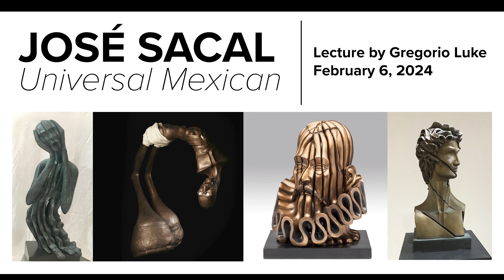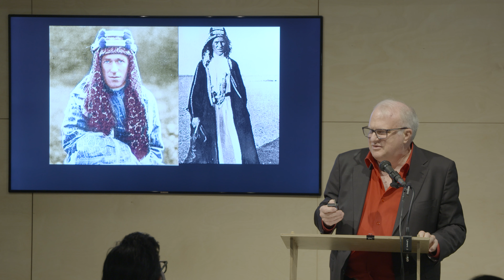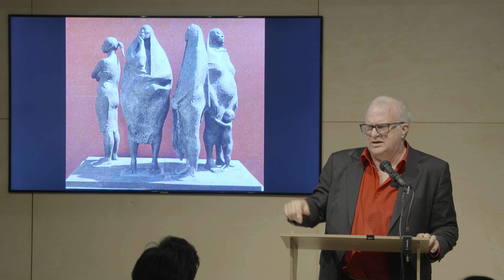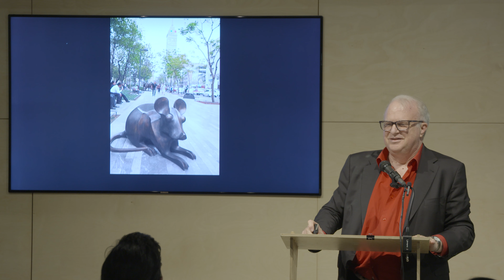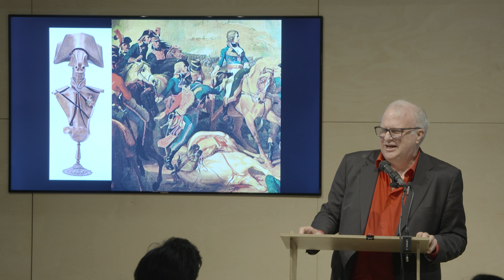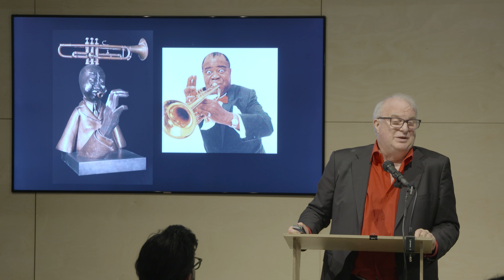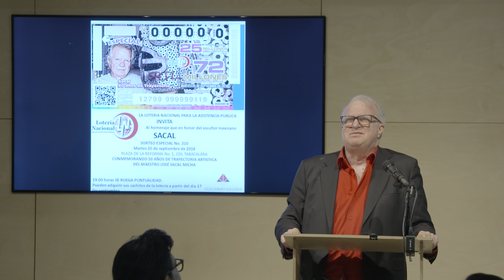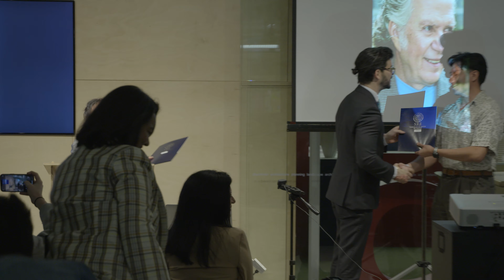Jose Sacal: A Universal Mexican | Lecture by Gregorio Luke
An enriching lecture that delves into the distinctive world of Jose Sacal, an artist who defied convention with his boundless experimentation. While many established artists often tread familiar paths, Sacal's artistic journey was marked by constant innovation.

From intricately crafted torsos and lifelike portraits to sculptures depicting both real and imagined animals, monumental hands, and feet, Sacal's portfolio is a testament to his unbridled creativity. A particularly intriguing aspect is his series of sculptures inspired by paintings, showcasing a unique fusion of visual arts.